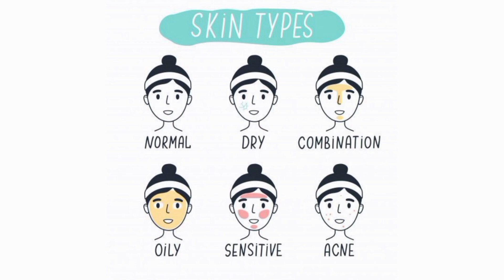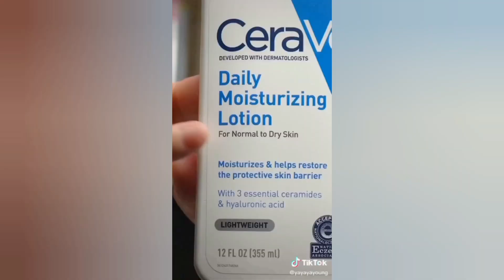Theses are the best moisturizers your skin needs |Nivea|CeraVe|Vaseline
Hello, My Amazing Family❤️❤️❤️
Welcome back to another informative episode on this Channel.

There are moisturizing creams and moisturizing lotions in the market but which is the best moisturizer that is suitable for your skin? Watch this video to find out👍

If you are looking to buy a moisturizer for your Dry skin, sensitive skin, oil skin, or normal skin but you are confused about the one to buy or you have tried a lot of moisturizers but have no positive results then this video will help you out.

Lotions mentioned in this Video ;
🔸CeraVe Moisturizing Cream
🔸CeraVe Moisturizing Lotion
🔸Aveeno moisturizing cream
🔸Aveeno Moisturizing Lotion
🔸E45 Moisturizing Cream
🔸E45 Moisturizing Lotion

📍The information shared in this video, is my personal opinion feel free to accept,object and positively criticize.